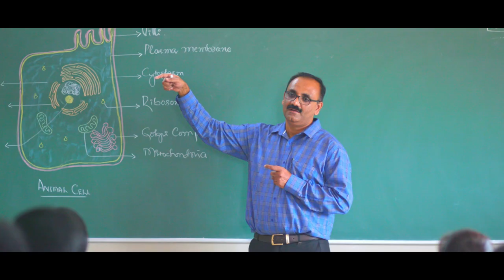ARVIND PU COLLEGE ,KUNIGAL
It is about the College campus,educational facilities,sports,etc...